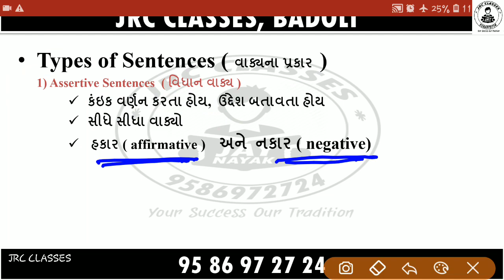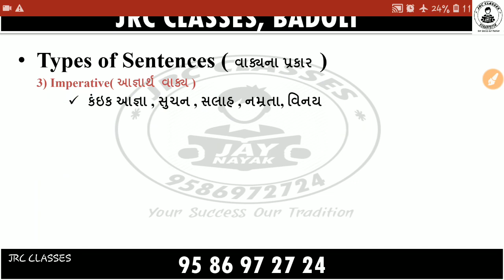JRC CLASSES || ENGLISH || BASIC || વાક્યોના પ્રકાર || ભાગ : 1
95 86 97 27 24